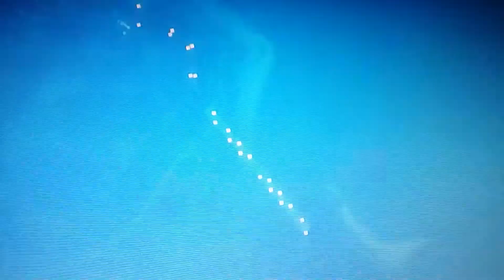GTA V Online Mission Featuring CopiousBrute BigTaurusCam Prevoke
BigTaurusCam CopiousBrute14 Prevoke Evolve GTA V